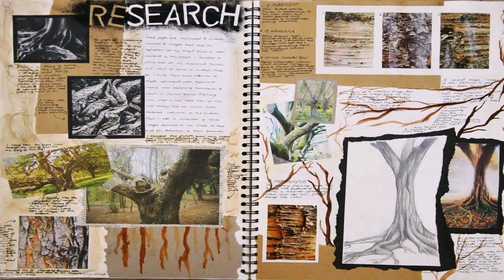Interior Design Fulford York - Gif Maker DaddyGif.com (see description)